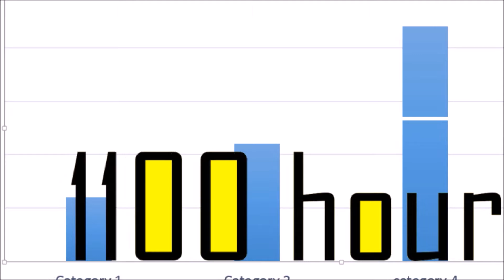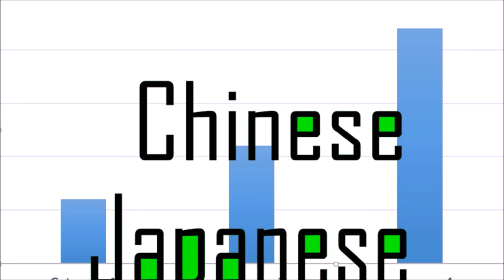Top facts about Russian language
russian language is the official language of the russia.
its the 8th most spoken language in the world and shares the 3 percent by the 2010. it has 33 alphabet .
93 % of the student receives their primary education in the russian language. moscow has the highest number of the russian language speaker.
moscow the capital city of the russia has the highest number of the speaker.
facts about the russia
facts about the russian language
top 10 things about russia
top 20 things about russian language
things to be know about the russian language
russian language lies in the difficulty level of 2 and 3 . chinese language and japanese lies in the 4th with the study hour of the 2200 and the russian language lies in the 1100 study hour for the native english language spoker.